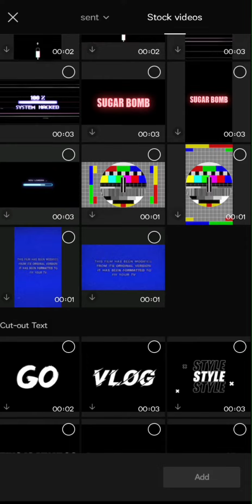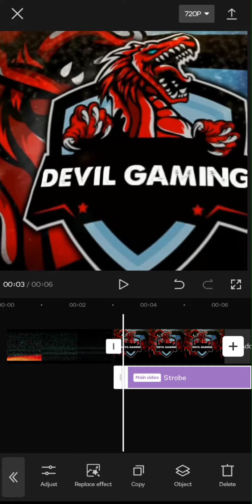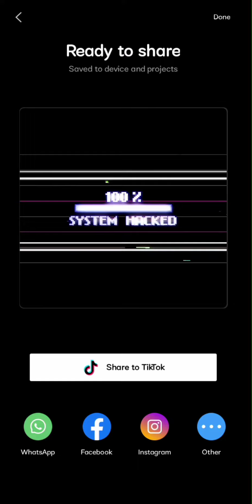How to edit 3D video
caution- Use this app with VPN
recommended VPN👇
secure VPN
BYE😁😁